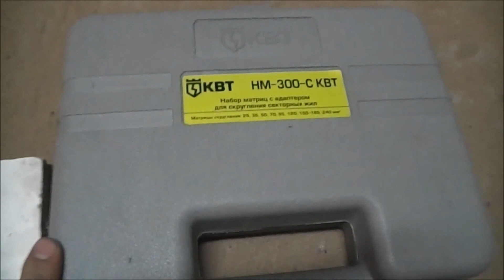Что внутри? #2. Из чего состоит Гидравлический ручной пресс КВТ ПГРс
Проект "РАЗБОРКА"... В данном видео ролике мы будем разбирать ручной гидравлический пресс от компании КВТ...Посмотрим на все его узлы и агрегаты...

В видеоролике использовалась музыка одного из лучших Dj мира -  Dj Cramix.

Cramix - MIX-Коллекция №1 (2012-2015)